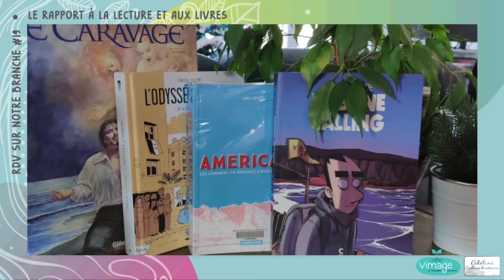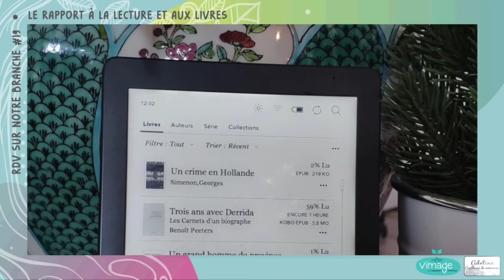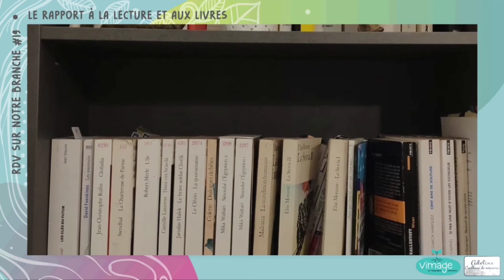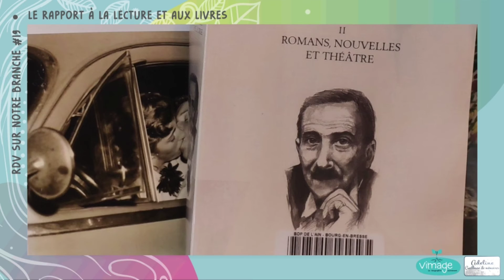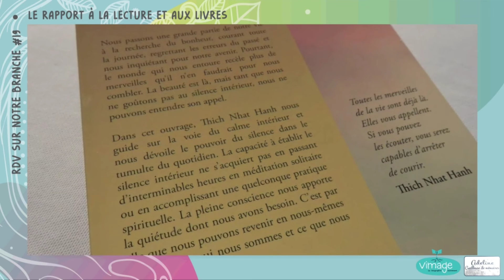Le rapport à la lecture et aux livres - Rdv sur notre branche 19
Parce qu’aimer la lecture précède inévitablement le goût de l’écriture, Adeline et Cécile vous livrent, à cœur ouvert, leur rapport à la lecture dans toutes ses dimensions. Que lisons-nous ? Quand ? Sur quels supports ? Quels sont nos livres ou auteurs fétiches ?
À travers cet entretien, vous découvrirez les sources majeures de leurs inspirations et de leurs influences en tant que biographe et cueilleuse de mémoires.

Vous souhaitez avoir des informations sur un sujet en particulier ? N’hésitez pas à nous partager vos attentes en commentaires sous cette vidéo ou sur Télégram dans le groupe «Rdv sur notre branche». Les plus jeunes peuvent également nous retrouver sur Tiktok.